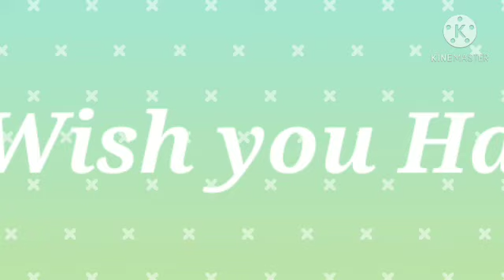Wish You Happy New Year In 2021